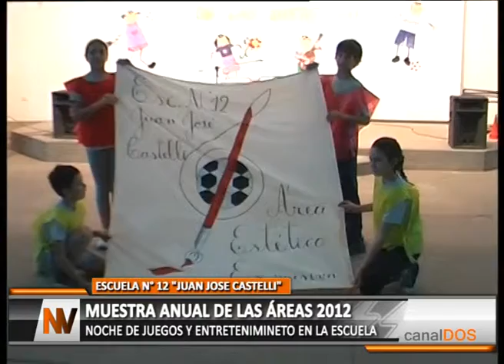Escuela JJ Castelli de Puiggari - Muestra de las áreas 2012